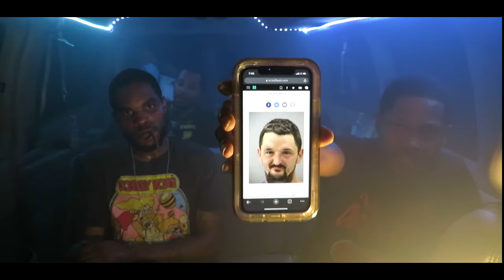Puff & Politics Season 2 Ep 9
Join us for another episode as we discuss world news, local news, and play our signature games.

Signature Games
This Or That - 39:36
Black White Other - 53:41
Would You Rather - 1:28:50

Cast Members - Pyro x L Dro x YD x Duce x DC